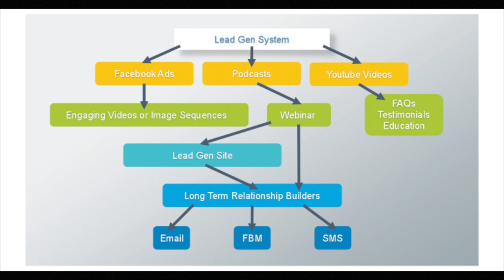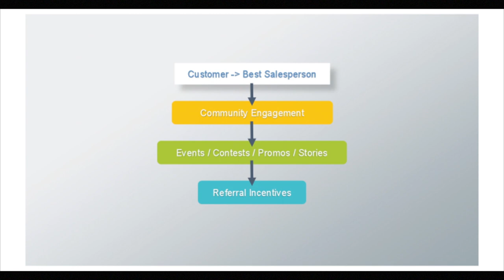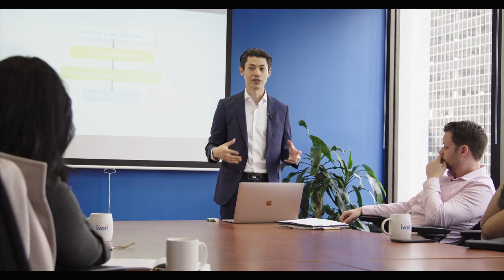How To Get RICH With Social Media Marketing